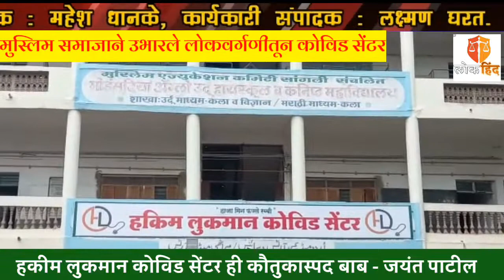हकीम लुकमान कोविड सेंटर निर्मिती ही कौतुकास्पद बाब - मंत्री जयंत पाटील